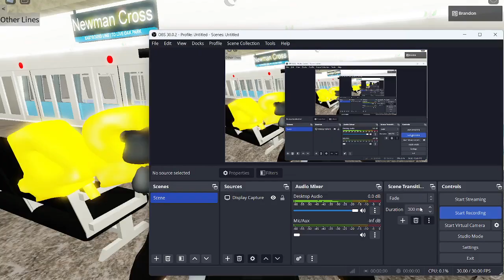Roblox Westinghouse Automatic Transit | Newman Cross to Waterson Ave | Westinghouse Train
My Games on ROBLOX if You have Roblox Account:
Red Line CAPT:
If you don't want to play these Games, Thats fine to Me.